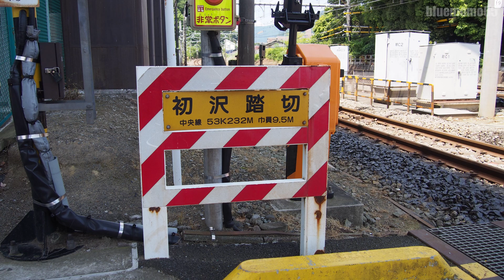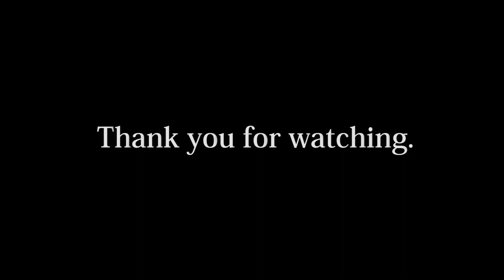中央線「初沢踏切」 Chuo Line Hatsusawa railroad crossing 2020.5.30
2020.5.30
中央線「初沢踏切」を撮影してきました。
I recorded Chuo Line Hatsusawa railroad crossing.

↑グーグルマップで「初沢踏切」の場所をチェック！